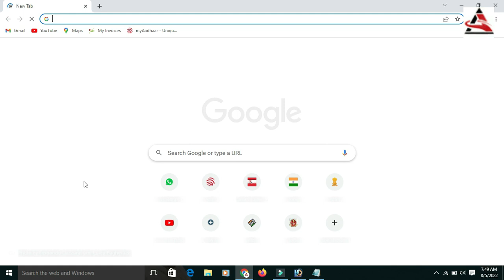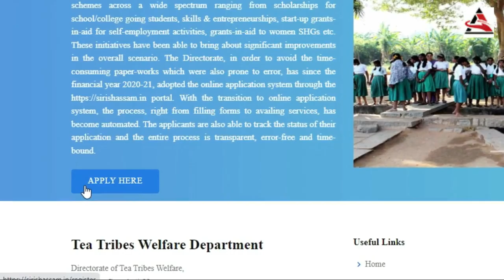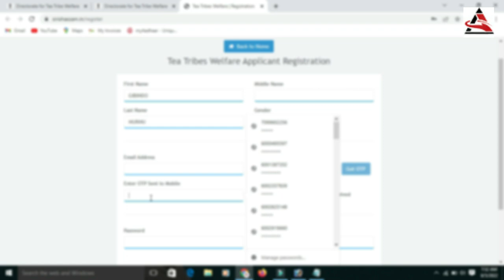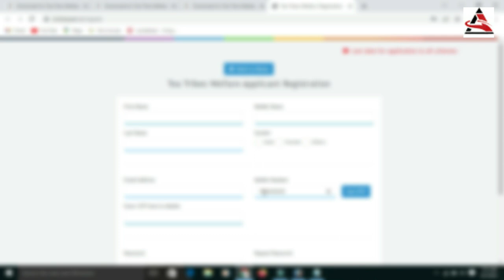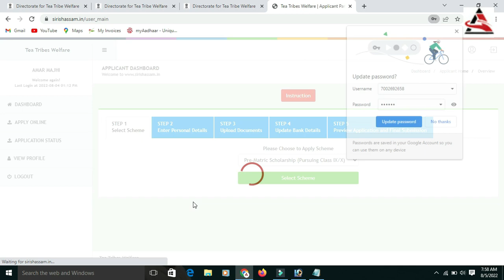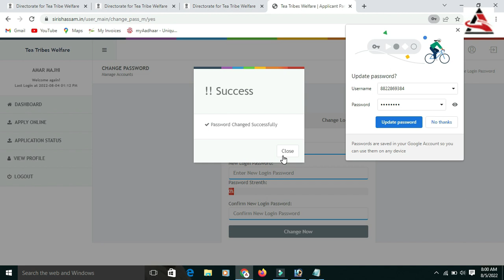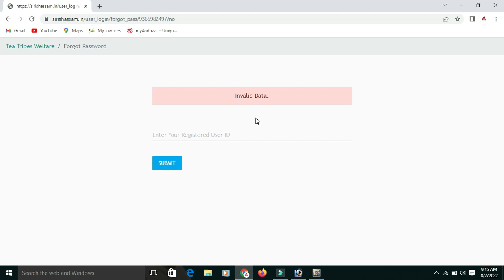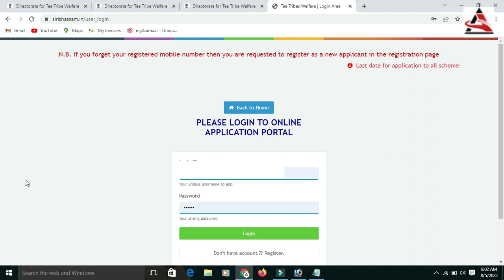How to Solve Registration Problem of SIRISH Scholarship Portal 2022 // OTP Issue // Invalid Details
How to Solve Registration Problem of SIRISH Scholarship Portal 2022
New Scholarship Scheme for Tea Tribe Student 2022-23 // Full Details Video

SCHEME ARE-
1.PRE- MATRIC AND POST- MATRIC SCHOLARSHIP .
2.SIMON SING HORO SPECIAL SCHOLARSHIP
3.FINNENCIAL ASSISTENCE FOR HIGHER STUDIES SCHOLARSHIP
4. FINNENCIAL ASSISTENCE FOR ANM/GNM AND TECHNICAL COURSE SCHOLARSHIP 5.SWAHID DAYAL DAS PAIKA SWANIYOJON ACHONI SCHOLARSHIP
6.GRANTS TO WOMEN SHGs FINNENCIAL ASSITENCE